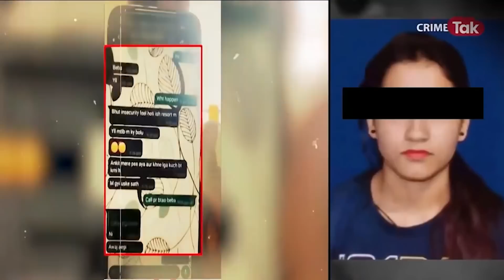ANKITA BHANDARI CASE: SHRADDHA MURDER CASE के बाद अब अंकिता के गुनहगारों का होगा NARCO TEST!